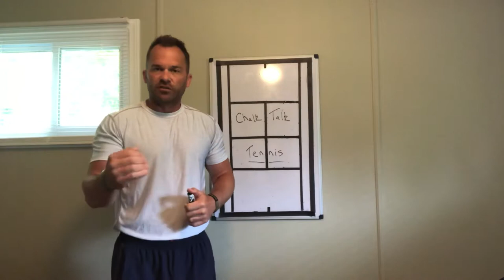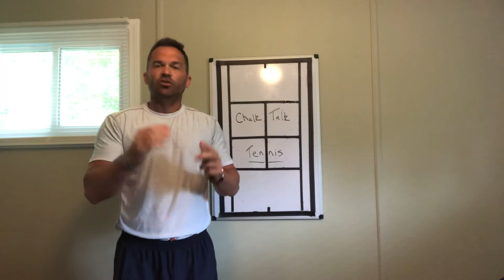Growing Chalk Talk Tennis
How the addition of Dan McCain is helping Chalk Talk Tennis grow